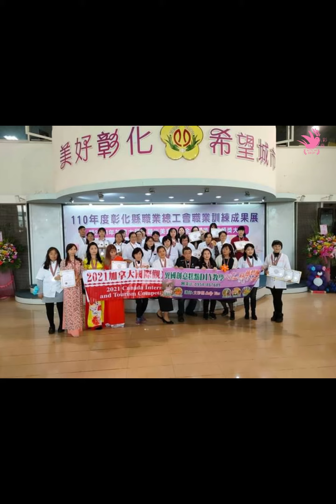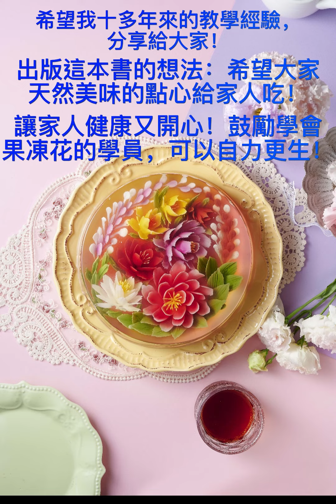果凍花講師認證班, 雪人,孔雀創意果凍花小班制教學,學員國內外比賽頒獎精華版,文彩燕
3d果凍花3d-jelly-flower 教學 販售teaching-and-sales
彩燕創意烘焙坊-Swallow-Home-Bakery
文彩燕老師-Teacher-Sally-Wen-Tsai-Yen

(line)@:@wsc8348e
以下提供您的官網連結：
Fan page粉絲專頁:彩燕3D果中花| Tsai Yen 3D jelly flower| Rau câu 3D nghệ thuật Swallow Home Bakery